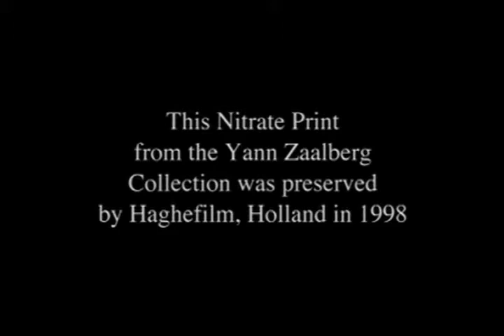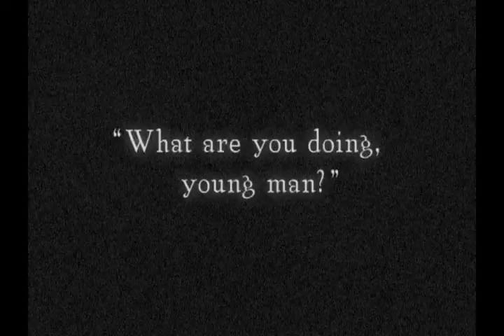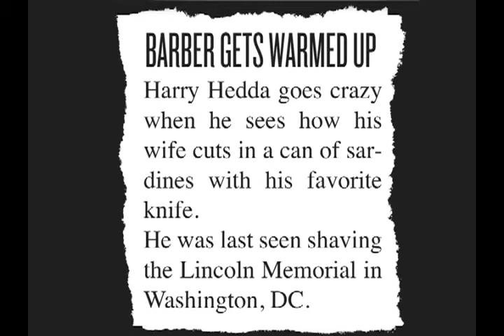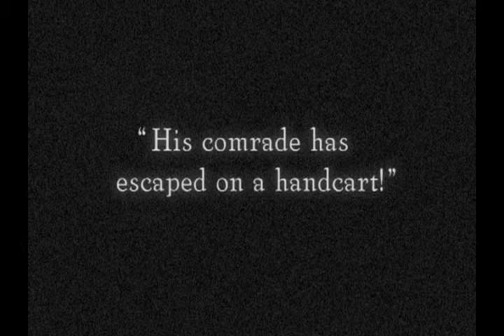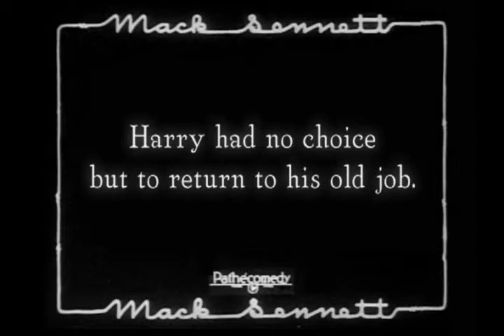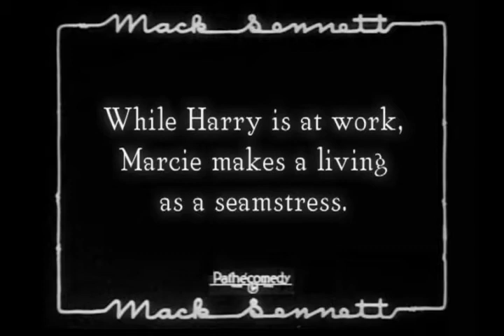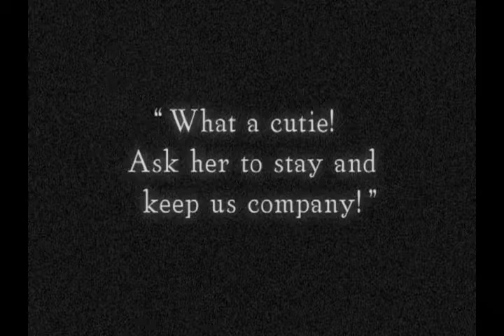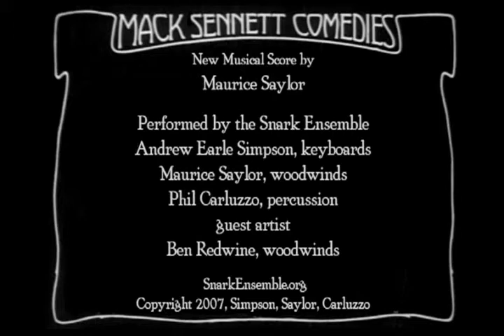Harry Langdon in Luck of the Foolish | 1924 Silent Comedy | Snark Ensemble score by Maurice Saylor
Luck o' the Foolish (1924)
Starring: Harry Langdon
Directed by Harry Edwards
Timing: 21:13

Synopsis: Traveling by train to start a new life together, Harry and Marcie are robbed of the money intended to start their new business. Harry is forced to return to his old line of work, as a beat cop, just in time to save Marcie from the same (now lecherous) thief.

Music by Maurice Saylor performed by the Snark Ensemble.
The score calls for 4 players (with the two woodwind doublers): Ocarina, 2 Bb Clarinets, 2 Bass clarinets, Melodica, Percussion (including a prominent part for Musical Saw), and Piano.

The performers:
Reed 1: Ben Redwine
Reed 2: Maurice Saylor
Percussion, Ocarina, Melodica, and Musical Saw: Phil Carluzzo
Piano: Andrew Earle Simpson

Luck of the Foolish (1924) was the first score the Snark Ensemble recorded for DVD release. The recording studio we planned to use had a fire the week before the recording date which caused us to scramble to find another venue. Because of this, this score has a different, dryer sound than the rest of the set.

The last 13 seconds of this film were missing so I wrote an extra bit of music to give the film a feeling of closure. Just before the materials were sent to press the end of the film was found and added. The playout music fit just right and only the musician credits play to silence.

This film is part of the 4 DVD set, Harry Langdon: Lost and Found, released in 2007 by Allday Entertainment. Sadly, this important set is currently out of print.